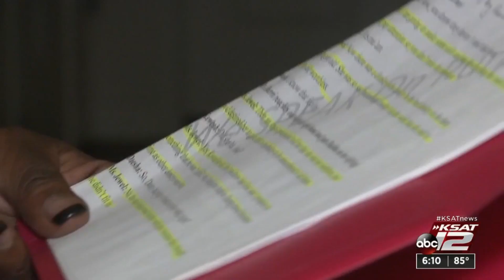Survivor's play about abuse, mental health, HIV is linking public to services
A domestic violence survivor is telling her story in an innovative way, and it's catching the attention of agencies such as the San Antonio Police Department and the Metropolitan Health District.